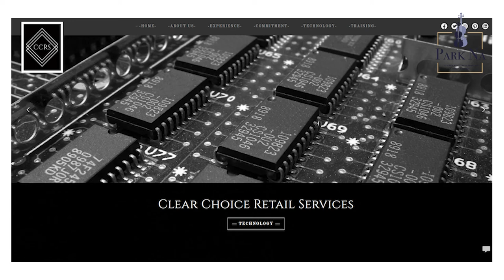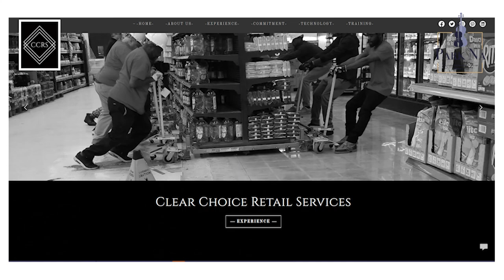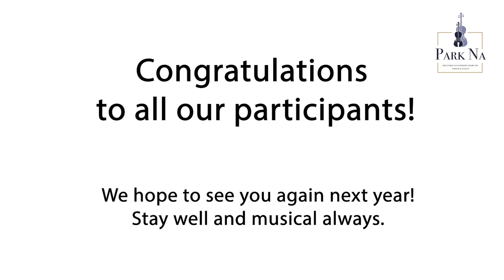The 2021 Park Na Competition for Violin & Cello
Join us on Friday, April 9th, 2021 at 11:00AM (CST) as we showcase our finalists and name our winners!